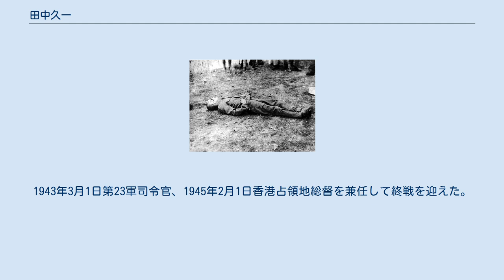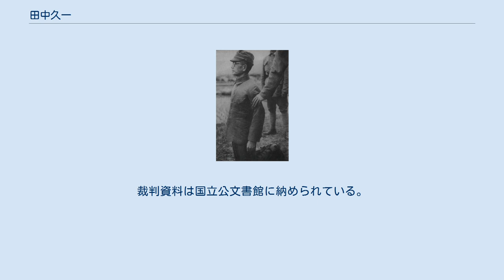田中久一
田中 久一（たなか ひさかず、1889年3月16日 - 1947年3月27日）は、日本の陸軍軍人。
旧姓・小金井。
 死刑執行前の田中久一 死刑執行後の田中久一の遺体 兵庫県出身。
田中八作の養子となる。
1910年5月、陸軍士官学校（22期）を卒業し、同年12月、歩兵少尉に任官、歩兵第37連隊付となる。
陸軍戸山学校で学び、戸山学校教官、教育総監部付などを経て、1918年11月、陸軍大学校（30期）を卒業した。
 参謀本部付勤務、参謀本部員、アメリカ出張、参謀本部員、歩兵第1連隊付、陸大専攻学生、陸大教官、陸軍省軍務局課員、陸軍歩兵学校教官、近衛歩兵第1連隊長、陸大教官などを歴任し、1937年12月、陸軍少将に進級。
 台湾軍参謀長、第21軍参謀長、戸山学校長などを経て、1940年8月、陸軍中将となった。
同年9月、第21師団長に親補され、中国大陸を転戦。
1943年3月1日第23軍司令官、1945年2月1日香港占領地総督を兼任して終戦を迎えた。
 1946年3月にBC級戦犯指名を受け、同年10月9日に上海の米軍事法廷により死刑判決が出されたが、翌年3月に中国の軍事法廷により再び戦犯として起訴され、広州で銃殺刑に処せられた。
 ^  ^ 広東裁判2号。
裁判資料は国立公文書館に納められている。